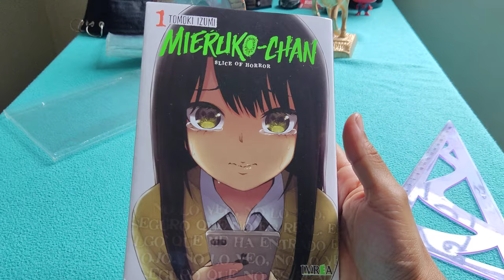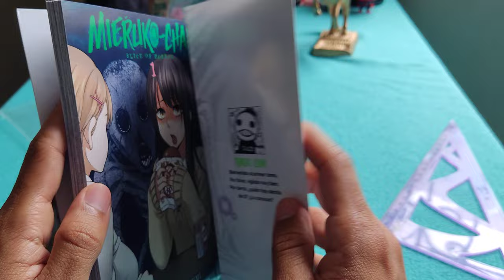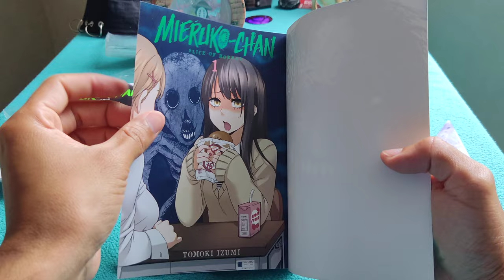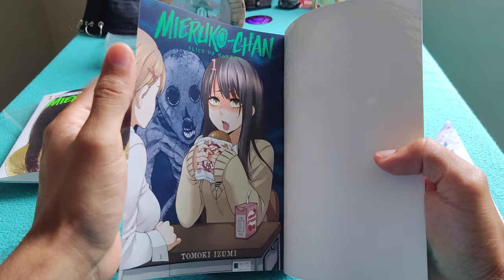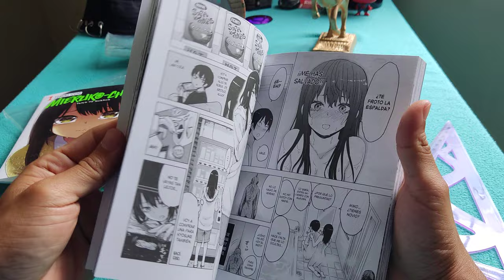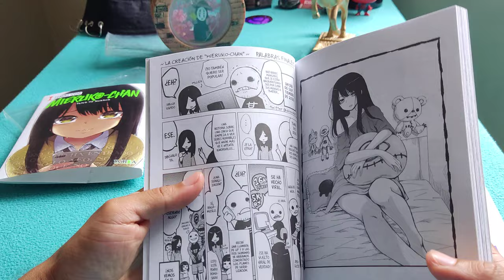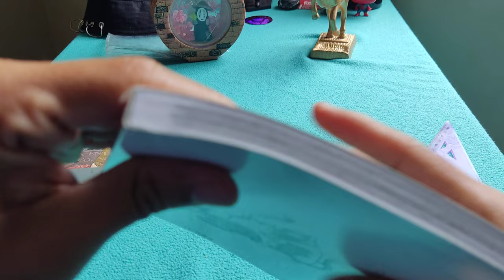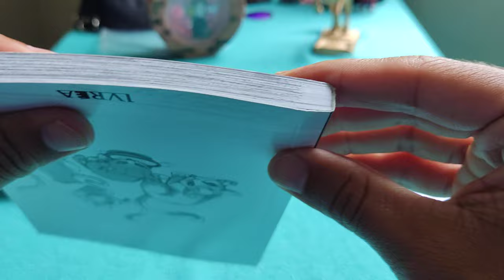Review manga Mieruko-Chan | Tomo 1 | Ivrea España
Este primer tomo de Mieruko-Chan consta de nueve capítulos, del 1 - 9 y Unas palabras finales que serían como dos páginas extra